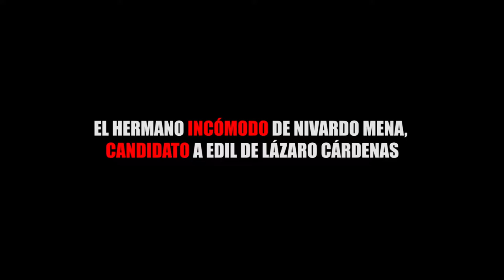EL HERMANO INCÓMODO DE NIVARDO MENA, CANDIDATO A EDIL DE LÁZARO CÁRDENAS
Entérate de las noticias “EN CORTO”…EL HERMANO INCÓMODO DE NIVARDO MENA, CANDIDATO A EDIL DE LÁZARO CÁRDENAS...